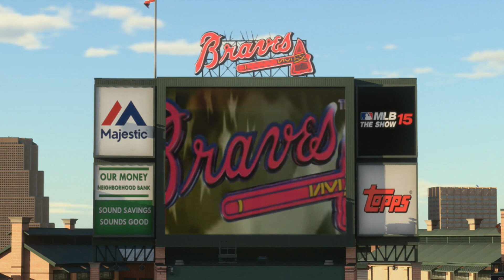MLB 15 The Show RttS (Left Fielder) [Deutsch/HD+] #22 No Hit Brandon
Weiter geht das MLB15 The Show Road to the Show (RttS) Let's Play mit Brandon Garcia bei den Atlanta Braves!
Es will noch nicht so richtig laufen für uns in der MLB!

EINKAUFEN MIT GTHD:
►►► MLB 15 - The Show*:

►►► Kauft über uns bei Amazon ein*:

MUSIKQUELLEN:
Abstract:

*Bei einem Einkauf über die gekennzeichneten Links erhalten wir eine kleine Provision. Mehrkosten fallen euch dabei in der Regel nicht an, aber ihr könnt uns damit unterstützen.